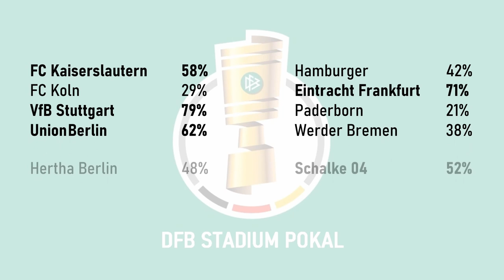The Stadium Pokal Quarter Final Draw!!!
Vote for your favourite stadiums on my Instagram story: @awaydayjoe